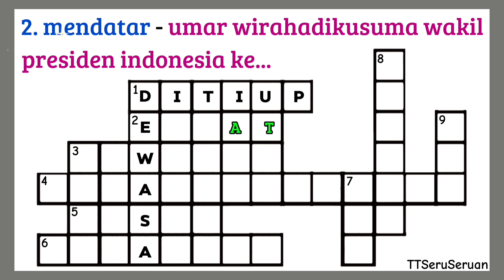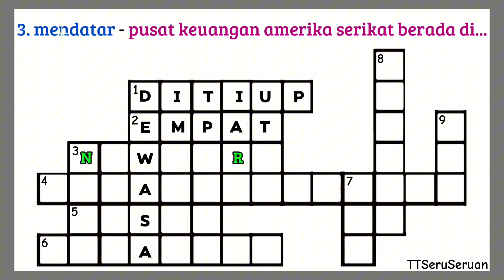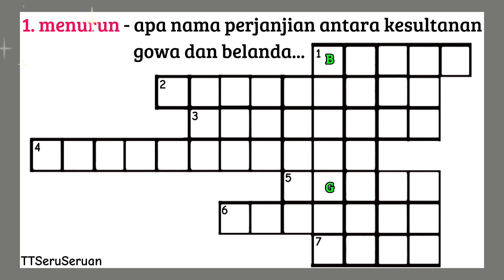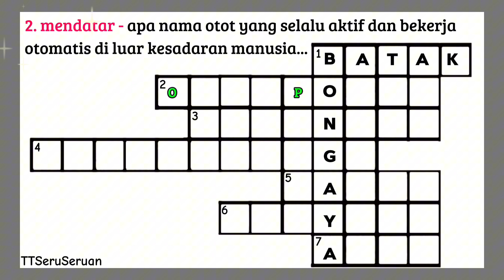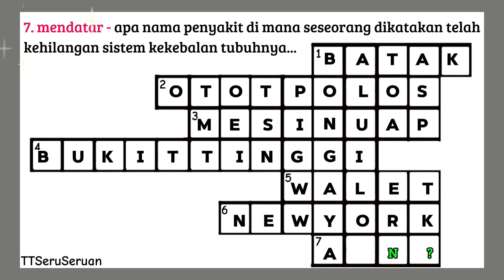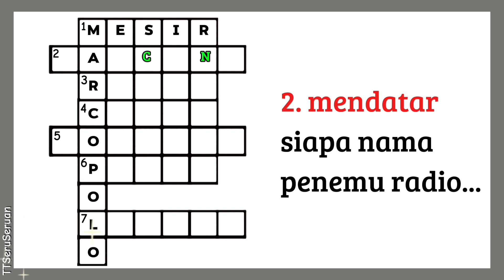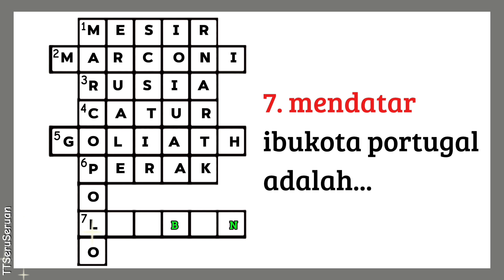TTS JADUL 53 - SEGARKAN OTAKMU SEKARANG JUGA!.